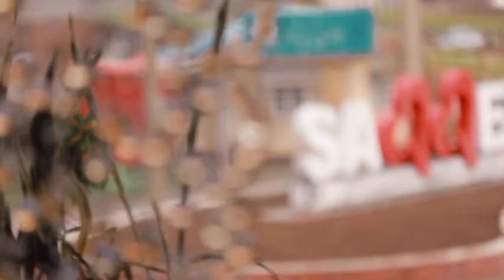سیروان رضازاده - با وابی | Sirvan Rezazadeh - Ba Wabet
برای دانلود تازه ترین آهنگ ها میتوانید عضو کانال تلگرام رسانه هنری رادیوکوردموزیک باشید یا به وب سایت ما مراجعه کنید.

رادیوکوردموزیک بروزترین رسانه هنری پخش تازەترین آثار هنرمندان کردستان
ڕادیوکوردموزیک ، گەورەترین ئەرشیفی میوزیک لە هەموو کوردستان

حق کپی رایت این اثر محفوظ می باشد.
مافی لەبەرگرتنەوەی پارێزراوە بۆ کەناڵی ڕادیوکوردموزیک